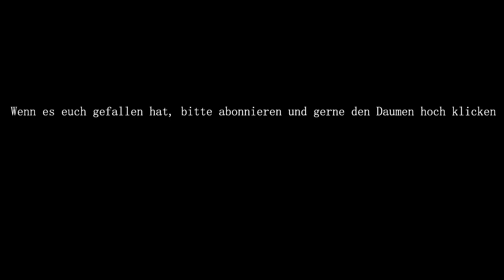Meerschweinchen und Dürre- Schwierige Futtersuche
Dieses Jahr gestaltet sich die Futtersuche als sehr schwierig.
Was man trotz Trockenheit gesundes und leckeres finden kann, seht ihr in unserem Video. Viel Spaß...